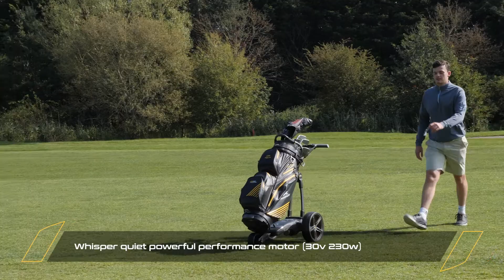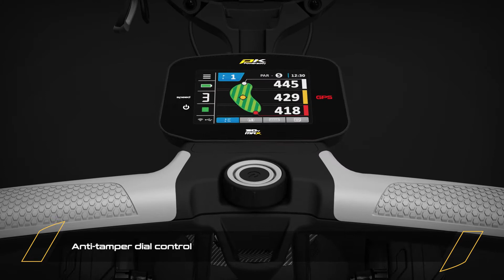PowaKaddy FX7 GPS 2022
The stunning all-New Freeway FX7 GPS puts powerful technology in the hands of those who demand more. The high-performance GPS technology is fully integrated and comes pre-loaded with over 40,000 courses worldwide with no annual fees or subscriptions.